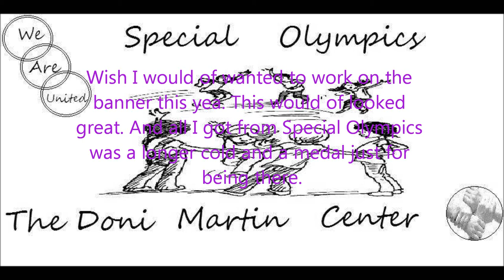There was no winner or looser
been sick since Saturday